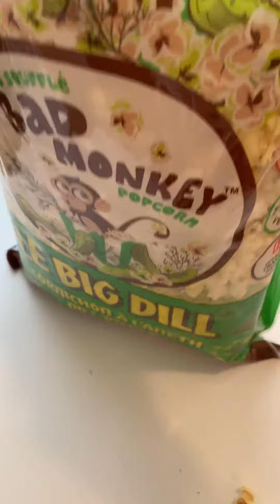TASTE TEST TIME! Bad Monkey Dill pickle popcorn! 🍿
I love trying new foods. Join me as I taste test Bad Monkey Dill pickle popcorn!